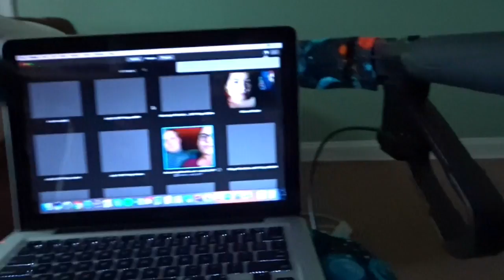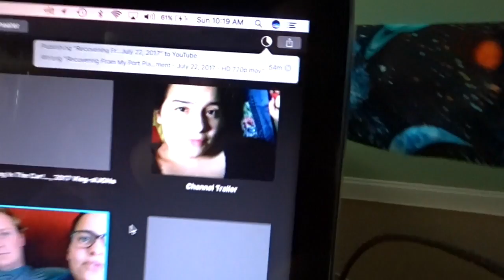Using My Port Pillow For The First Time! - July 23, 2017 Vlog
I never thought I'd be so excited to have a little pillow attached to my seatbelt.